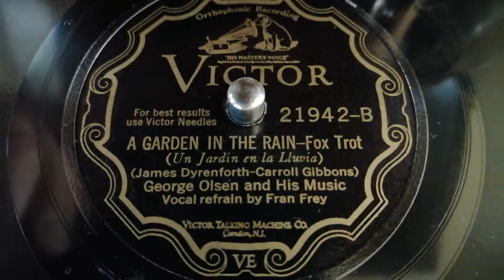"A Garden In The Rain" - George Olsen (1929)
George Olsen and His Music, vocal refrain by Fran Frey. Recorded in New York on April 10th, 1929. The song is written by Carroll Gibbons (music) and James Dyrenforth (text) and was published in 1928.
This Victor record is played on a His Master's Voice Gramophone from ca. 1920!